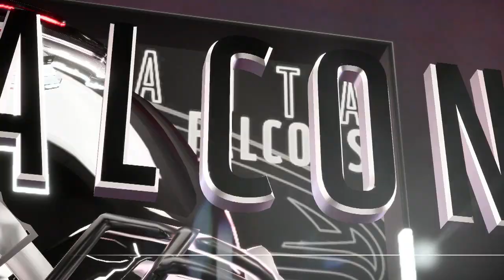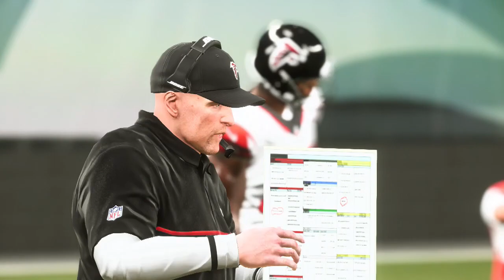Madden 19 - Week 1 - Atlanta Falcons At Philadelphia Eagles 2018